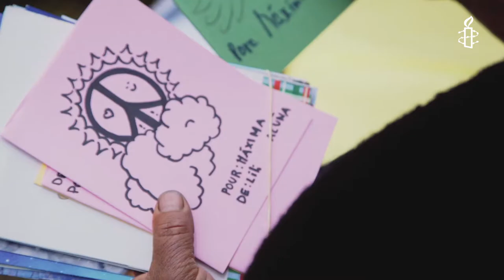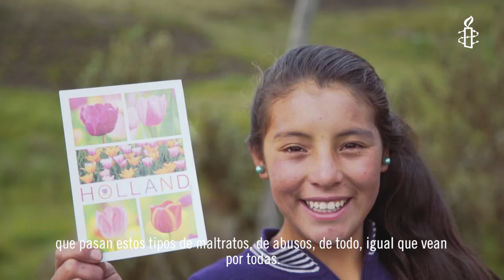Gracias por unirte a la lucha de Máxima Acuña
Las autoridades de Perú ponen punto final a la criminalización de la defensora Máxima Acuña. GRACIAS por tu apoyo.